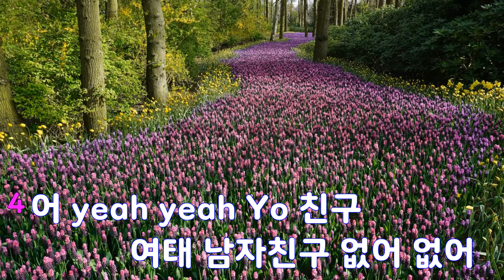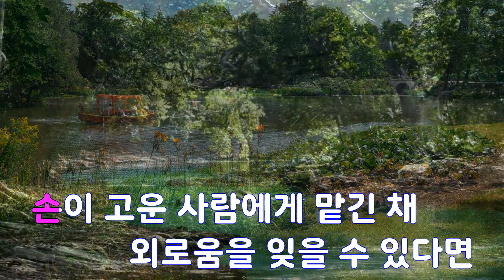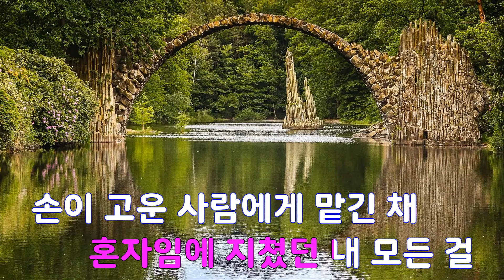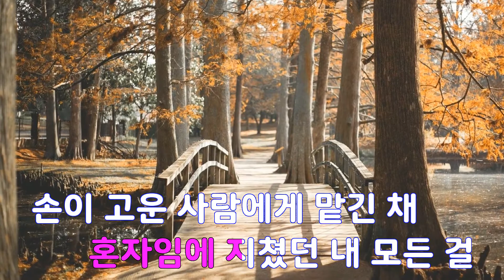[은성 반주기] 좋은사람있으면소개시켜줘 - 고호경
좋은사람있으면소개시켜줘 - 고호경
작사 ː 김혜선, 작곡 ː 정재형